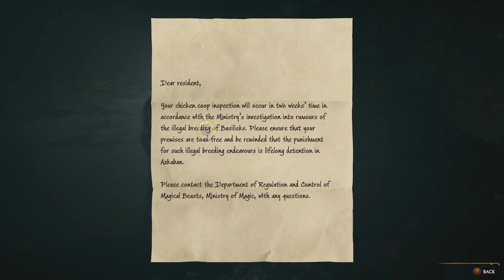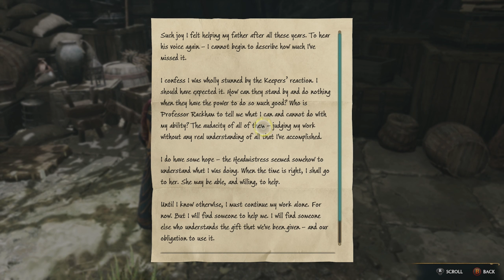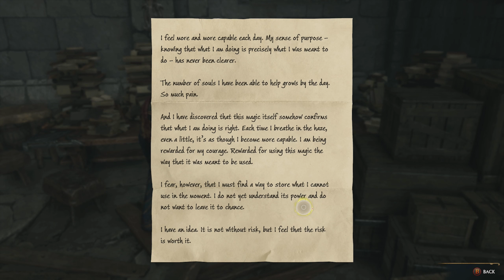HOGWARTS LEGACY (Hard Difficulty) Playthrough Part 18 | The Last Canvas To Triptych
Sebastian is getting out of hand! we also find the last canvas to the triptych. facing off a ton of goblins and spiders

Hogwarts Legacy is an action role-playing game developed by Avalanche Software and published by Warner Bros. Games under its Portkey Games label. The game is set in the Wizarding World universe, based on the Harry Potter novels.

Platforms: PlayStation 5, Nintendo Switch, PlayStation 4, Xbox Series X and Series S, Xbox One, Microsoft Windows
Developer: Avalanche Software
Genres: Open world, Entertainment, Narrative
Nominations: The Game Award for Most Anticipated Game
Mode: Single-player video game
Publisher: Warner Bros. Games